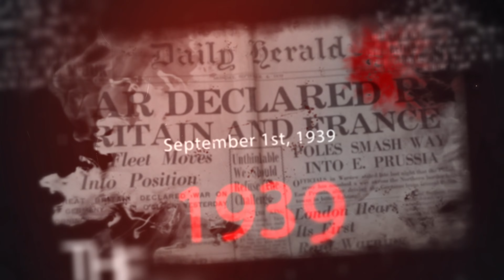Why The World War II Military Is More Real Than You Think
Join us on a rapid-fire journey through the most significant milestones of World War II in just one minute! From the invasion of Poland to the atomic bombs on Japan, this video highlights the pivotal events that shaped the modern world. Discover the key moments of the war that defined a generation and altered the course of history forever.

🚀 Key Moments Covered:

1939: The invasion of Poland and the start of the war
1940: Blitzkrieg tactics and the fall of France
1941: Operation Barbarossa and Pearl Harbor
1942: Turning points at Midway and Stalingrad
1943: Allied victories in North Africa and Italy
1944: The D-Day landings in Normandy
1945: The end of the war in Europe and the Pacific
The legacy of World War II and its lasting impact
📘 Learn about the dramatic events that changed the world in just 60 seconds.